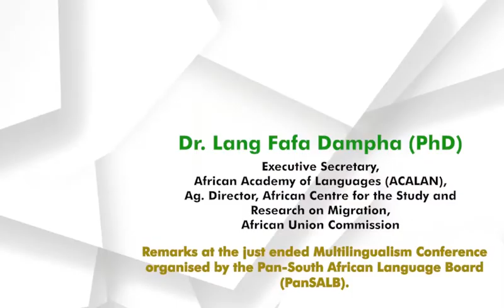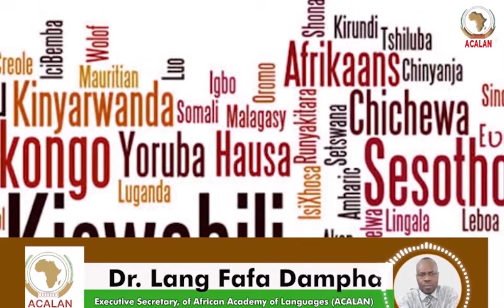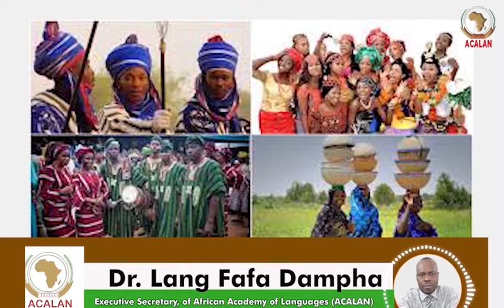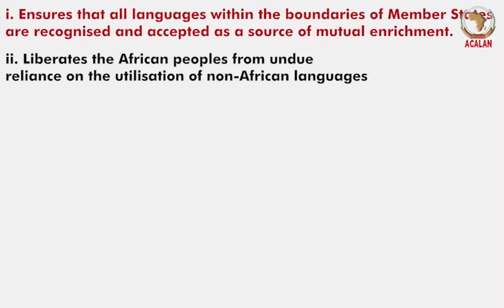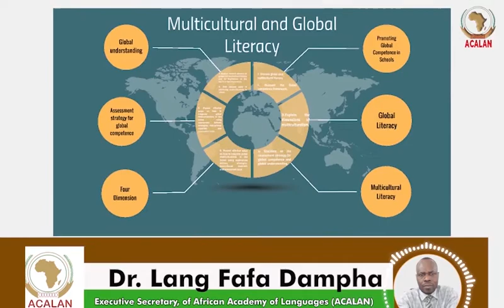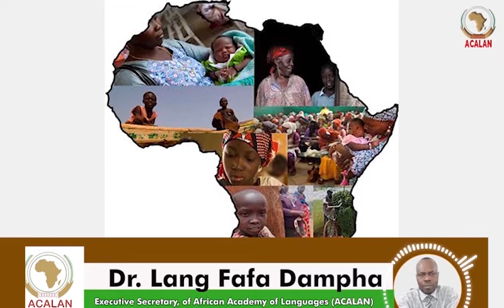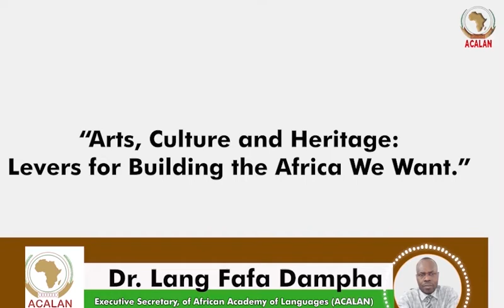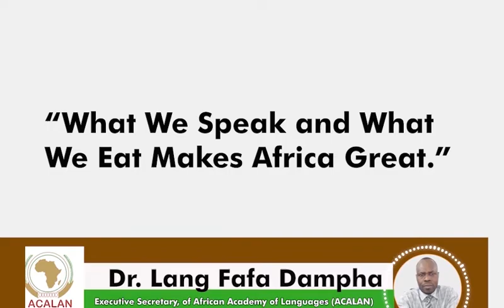ACALAN ES Dr Dampha remarks at multilingualism conference oF Pan-South African Language Board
It is an immense pleasure for me to participate in this language conference on the theme, “The Furtherance of Multilingualism in South Africa for an equitable future.”
 On behalf of Her Excellency, Amb. Minata Samate Sessouma, Commissioner for Health, Humanitarian Affairs and Social Development of the African Union Commission, I congratulate and thank PanSALB for the efforts it is making to empower South African languages and therefore African languages and to encourage and promote multilingualism in the nation.
The objective of this very important conference amongst others, is to discuss on the implementation of multilingualism in the country since the advent of its Constitutional democracy, what has been done, what remains to be done, to be able to surmount difficulties, . This goes in line with the basic PanSALB mandate, which is to Develop the 11 official langauages, and promote multilingualism in South Africa.
Likewise the African Academy of Languages (ACALAN), as the African Union’s specialised language agency has been entrusted with the task to work Member States of the African Union to develop and promote African languages as a means of fostering continental integration and development, by encouraging the formulation and establishment of vigorous and articulated language policies and the sharing of experiences in policy-making and implementation in the Member States, as a means of using African languages in a wider range of domains.  In doing so, ACALAN establishes language commissions to develop and promote African languages, notably Vehicular Cross-border Languages, on the basis that the development and promotion of African languages in a conducive atmosphere of convivial and functional multilingualism will serve to forge the linguistic and cultural unity of Africa.

Distinguished participants
Multilingualism is a reality in Africa because the national boundaries of African countries were drawn arbitrarily by the colonial powers during the time of the partition of African paying no regard to the historical, cultural and linguistic affinity of Africans, thus creating extremely mixed populations and a very complex and varied language situation. Distinct ethnic groups became assembled in European colonies while other ethnic groups found themselves divided by newly established artificial borders and were separated into two or more territories administered by different colonial powers. The colonisers externally imposed arbitrary borders creating extremely mixed populations.
Post independent African governments faced the dilemma on how to bring together different ethno-linguistic groups and how to build in heavily multilingual and multi-ethnic states inherited from the colonialism.
Africa is the most multilingual continent in the world and there are very few countries with more than 90 per cent ethnic and linguistic homogeneity of population, where one African language is spoken by the people as a mother tongue, namely Somalia (Somali), Eswatini (Seswati), Botswana (Setswana), Burundi (Kirundi), Lesotho (Sesotho) and Rwanda (Kinyarwanda). In some other countries one African language is spoken by the vast majority of the population as a lingua franca. Kiswahili in Tanzania, Wolof in Senegal, Bambara in Mali…
This made African governments to continue to depend on ex-colonial metropolitan languages (English, French, Portuguese and Spanish) as languages of administration and in education to the detriment of African languages.
The multilingualism prevailing in most African countries is an asset and essential in that it:
Ensures that all languages within the boundaries of Member States are recognised and accepted as a source of mutual enrichment;
Liberates the African peoples from undue reliance on the utilisation of non-African languages;
Ensures that African languages, by appropriate legal provision and practical promotion, assume their rightful role as the means of communication in the public affairs of Member States;
Encourages the increased use of African languages as vehicles of instruction at all educational levels;
Empowers the local community by supporting and deepening community participation through the promotion of the use of African languages.
Fosters tolerance and respect for others and hence promotes dialogue and peace.
Distinguished participant
We are living in an in an increasingly complex and multicultural and globalized world, marked by migration, dialogue for peaceful and sustainable solutions. Therefore, multilingualism and linguistic diversity are essential to guaranteeing people their own identity while being able to understand and respect other cultures. Multilingualism opens dialogue between languages, and establishes dialogue between people and promotes peace and sustainable development.